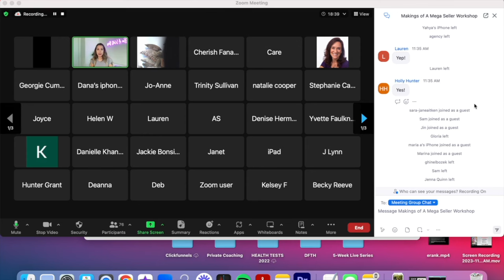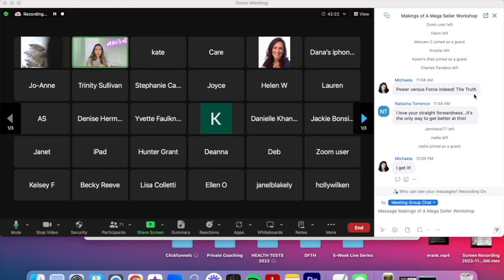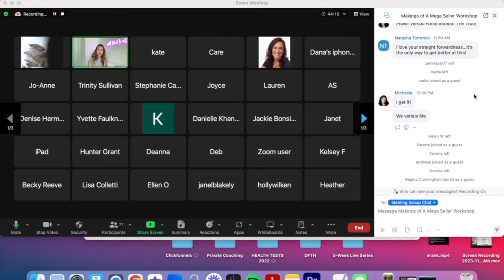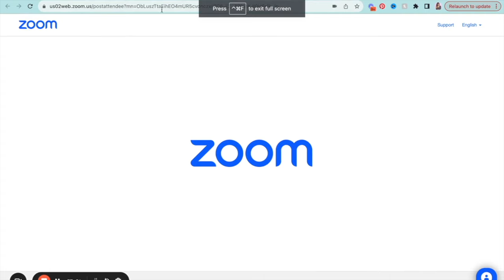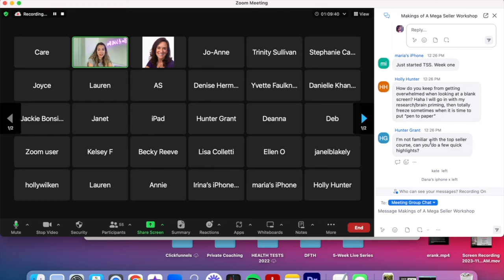Makings of A Mega Seller Workshop